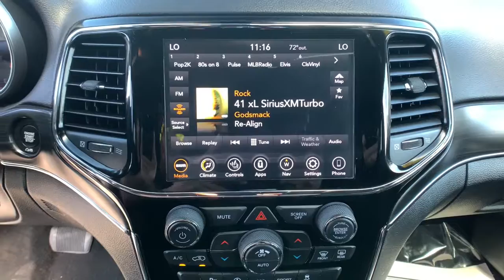2020 Jeep Grand_Cherokee Reno, Carson City, Northern Nevada, Sacramento, Elko, NV LC302457C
Velvet Red Pearl Coat Used 2020 Jeep Grand_Cherokee available in Reno, Nevada at Lithia Chrysler Jeep of Reno. Servicing the Carson City, Northern Nevada, Sacramento, Elko, NV area.
2020 Jeep Grand_Cherokee Limited 4x4 - Stock#: LC302457C - VIN#: 1C4RJFBG2LC302457

Jeep Certified CARFAX 1-Owner. Nav System Moonroof Heated Leather Seats Back-Up Camera Satellite Radio Onboard Communications System iPod/MP3 Input Power Liftgate TRANSMISSION: 8-SPEED AUTOMATIC (850R... 4x4 CLICK ME! KEY FEATURES INCLUDE: Leather Seats Navigation 4x4 Power Liftgate Back-Up Camera Satellite Radio iPod/MP3 Input Onboard Communications System Aluminum Wheels Remote Engine Start Dual Zone A/C Blind Spot Monitor WiFi Hotspot Apple CarPlay Smart Device Integration Rear Spoiler MP3 Player Privacy Glass Keyless Entry Remote Trunk Release. OPTION PACKAGES: LUXURY GROUP II Power Tilt/Telescope Steering Column Cargo Compartment Cover Premium Alpine Speaker System Active Noise Control System 506 Watt Amplifier Rain Sensitive Windshield Wipers Heated Second Row Seats Dual-Pane Panoramic Sunroof Ventilated Front Seats ENGINE: 3.6L V6 24V VVT UPG I W/ESS (STD) TRANSMISSION: 8-SPEED AUTOMATIC (850RE) (STD). SHOP WITH CONFIDENCE: 125-Point Inspection and Reconditioning 7-Year/100000-Mile Powertrain Limited warranty Some of our pre-owned vehicles may have unrepaired safety recalls. Check vinrcl.safercar.gov/vin/ Rental Car Allowance 24-Hour Towing and Roadside Assistance Carfax Vehicle History Report 3-Month/3000-Mile Maximum Care Coverage Lifetime Certified Warranty Upgrades Available Introductory 3-month subscription to SiriusXM Satellite Radio WHO WE ARE: At Lithia Chrysler Jeep of Reno our first and foremost goal is to make your car-buying and ownership experience better than any other youve had near Carson City Auburn CA Sparks and beyond. And prepare to have your expectations exceeded. Price does not include $799 Dealer Doc fee taxes and license fees. Price contains all applicable dealer incentives and non-limited factory rebates. You may qualify for additional rebates; see dealer for details.